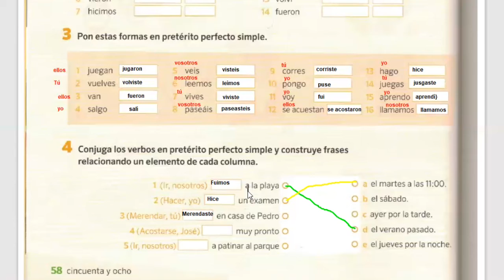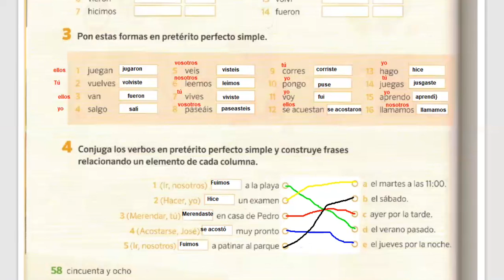Repasa la gramática(Pretérito perfecto simple) Parte 2